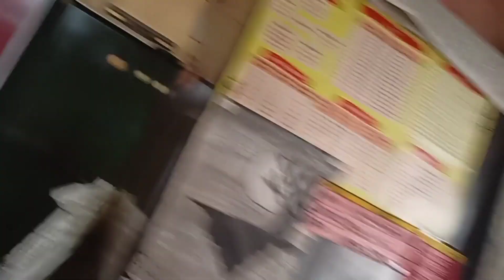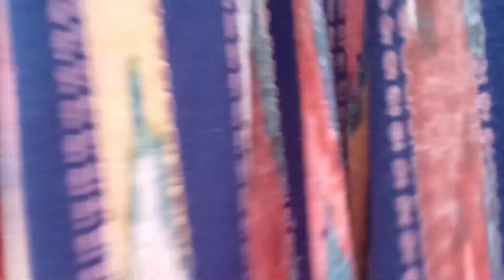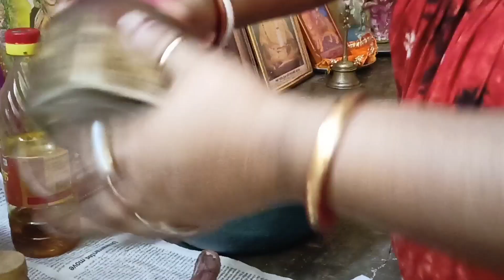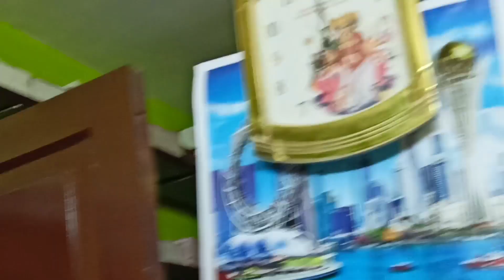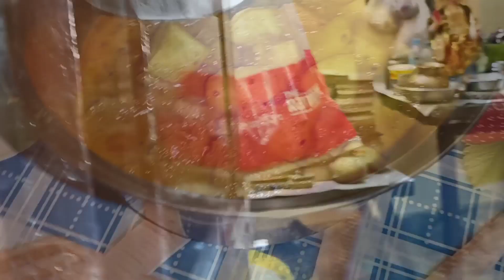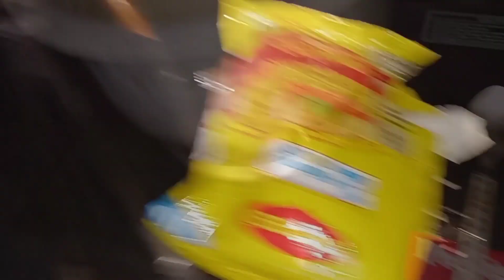Bengali Vlog//লোক না আসলে রামায়ণ থেকে চণ্ডীপাঠ সবই আমার করতে হয়//